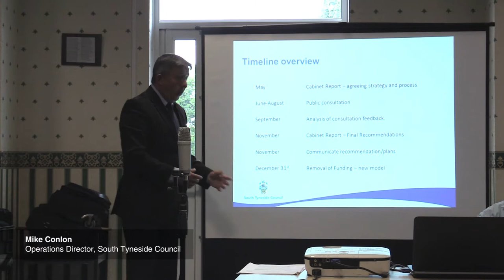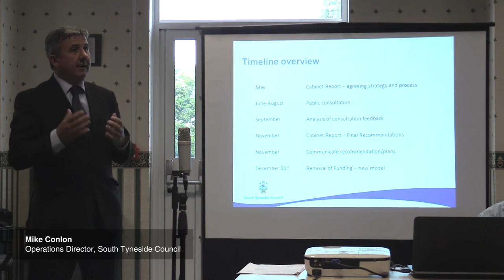East Boldon Library 'closure' presentation 9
A presentation on the possible closure of East Boldon library by Mike Conlon, operations director for South Tyneside Council, to a meeting of councillors and the public on 6 July 2017.